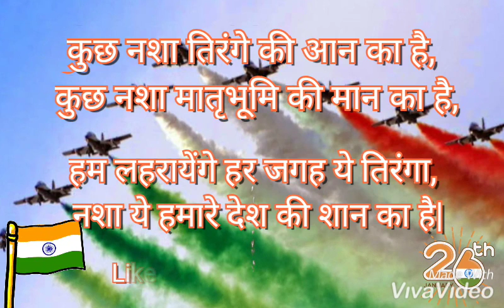Happy Republic Day 2019|New WhatsApp Status|26January WhatsApp Status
Republic Day 2019|New WhatsApp Status|26January WhatsApp Status ,Happy Republic day, Republic day shayari by Snehankur Deshing